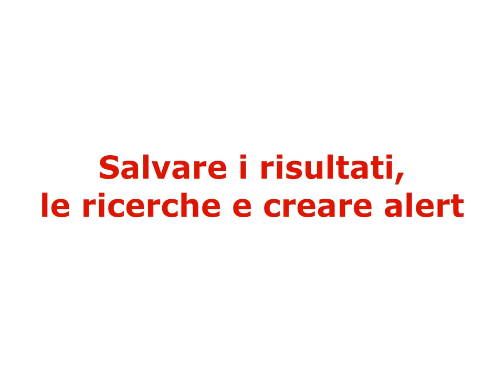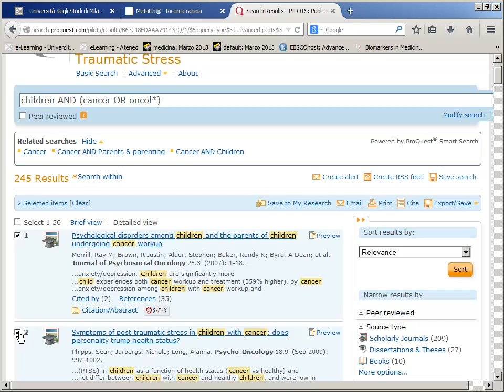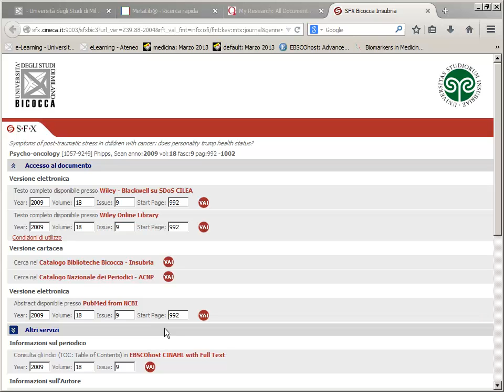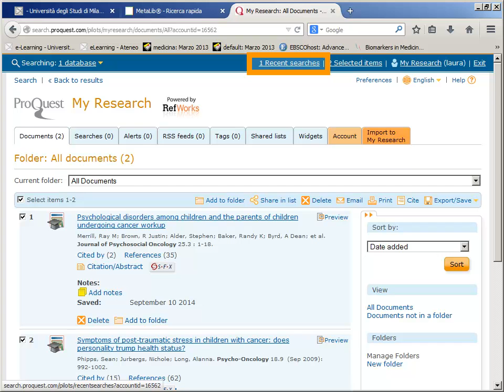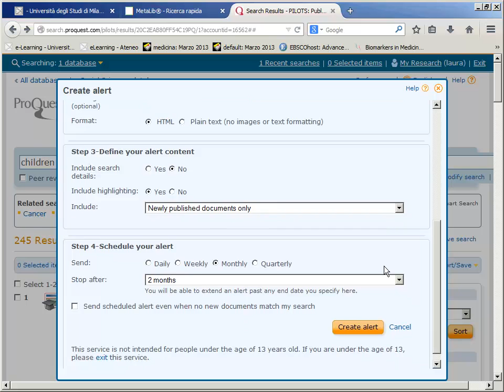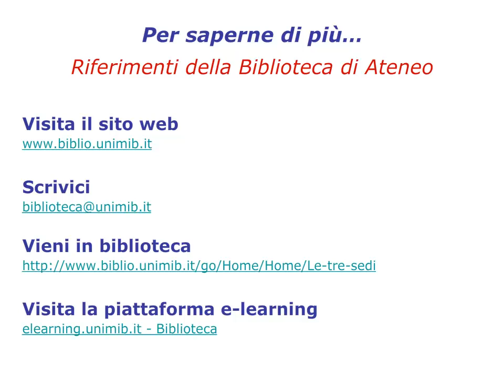Guida a PILOTS. Salvare i risultati. 8/8